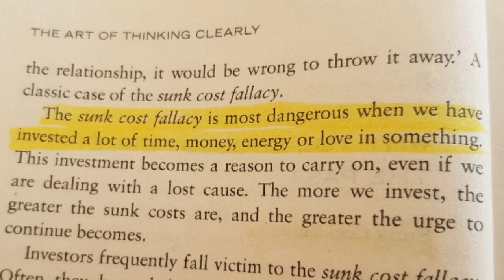Sunk Cost Fallacy কী? |অতীত না টেনে সামনে এগুবেন কী করে? |The Art of Thinking Clearly |Rolf Dobelli